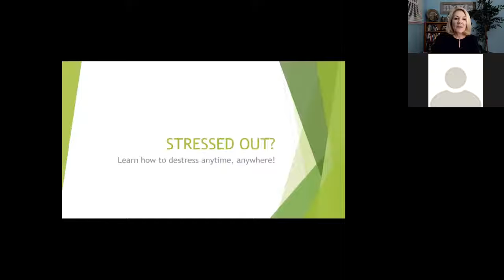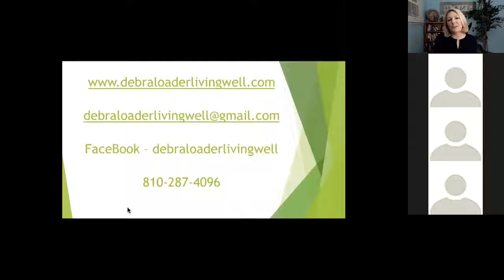Stressed Out Webinar December 2018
Learn how to destress anytime, anywhere!